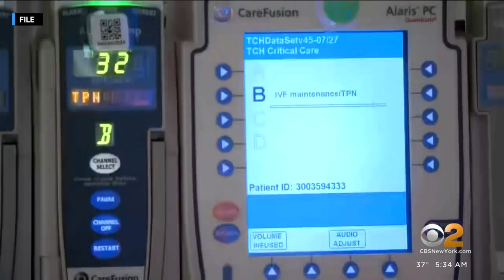Officials warn RSV cases on the rise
Hospitals in our area and across the country are sounding the alarm. CBS2's John Dias has the details.